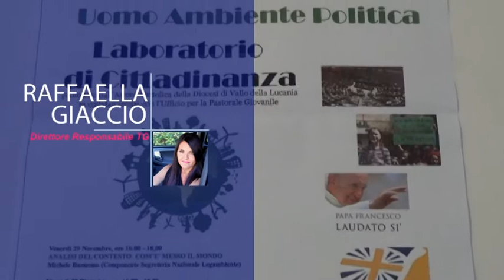AGROPOLI, LABORATORIO DI CITTADINANZA : "UOMO, AMBIENTE E POLITICA".